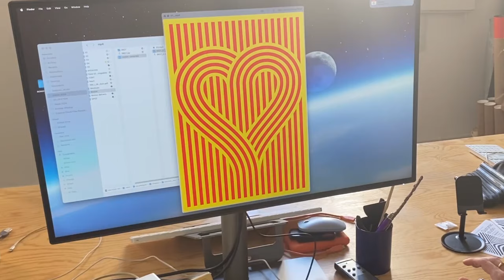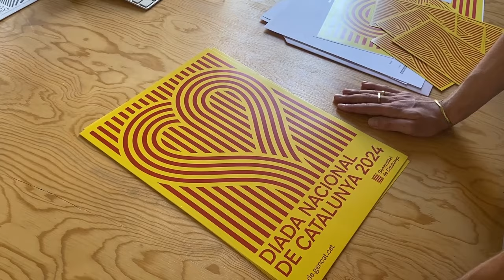Sergi Delgado, creador de la campanya de la Diada 2024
La imatge institucional de la Diada 2024 vol transmetre els conceptes d’unitat, identitat i amor a partir de la pregunta: Què és sentir Catalunya? Així ho explica Sergi Delgado, dissenyador i creador de la imatge gràfica d’aquest Onze de Setembre.